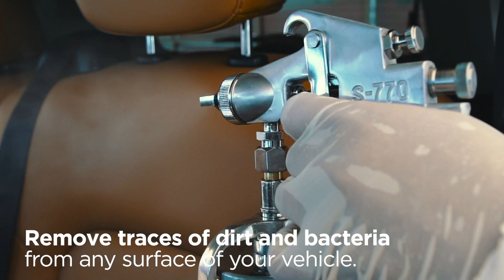Al Masaood TBA launches ‘Sanitize your car’ service for free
Sanitize your car at Al Masaood TBA Sea Palace Autoserv!
Maintaining clean and disinfected surface- including your vehicle – is highly important to reduce the risk of any viral infection.
Using Tenzi DS1, Al Masaood TBA’s Car Sanitization Service will help disinfect your car and leave every surface spotless from dirt and microbes.